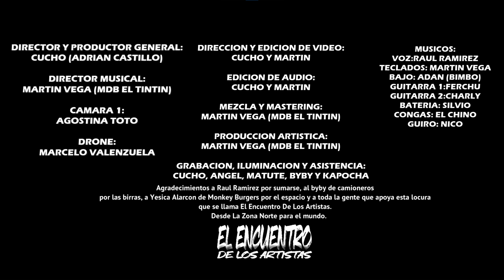RAUL RAMIREZ SESSION #12 - EL ENCUENTRO DE LOS ARTISTAS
0:00 1:05 INTRO
1:05 3:18 ESA PARED
3:18 4:55 LLORANDO EN SOLEDAD
4:55 6:12 AMOR TOTAL
6:12 8:05 ADOLESCENTE Y BONITA
8:05 9:37 TANTO TIENES TANTO VALES
9:37 10:58 QUE TE HAN VISTO LLORAR
10:58 12:30 TENGO CELOS
12:30 14:15 EL QUE A HIERRO MATA
14:15 17:00 EL PODER DEL AMOR
17: 00 17:50 BACKSTAGE